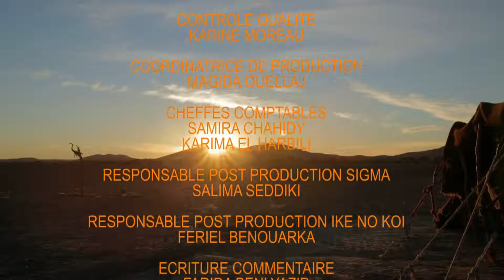الجزيرة_الوثائقية_فيلم_وثائقي-عادات_وتقاليد-العرس_الأمازيغي Doucement Amazigh wedding